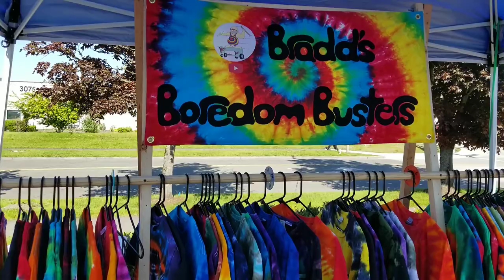Spring Bazaar set up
Gildan Adult Heavy Cotton T-Shirt, Style G5000, Multipack

Hanes Zipper Hoodie

Hanes Pullover Hoodie

Hanes Sweatpants, Men’s

Women’s Casual T-Shirt Dress, Short Sleeve

Women’s Casual Button Down T-Shirt Dress, Long Sleeve

100% Cotton White Tapestry

12 Precision tip Dye Bottles

8 oz. Dye Bottles, 6 Pack

16 oz. Dye Bottles, 6 Pack

Sinue Puller

Natural Wax Sinue, Poly Thread Spool

Nylon Kite Line on Spool, 500-feet 30 lb.

2 Piece, Curved and Straight Hemostat Set

2 Piece, Rubber Tip Tweezer Set

Fiskars Stitcher Scissors (No. 5)

Crayola Fine Line Washable Markers, 12 Count

Multicolor Rubber Bands (Assorted Dimensions)

Plastic Funnel, 4 ¼-Inch Diameter

4PCS. Measuring Spoons Set, ¼ tsp, ½ tsp, 1 tsp, and 1 tbsp.

Electric Immersion Hand Blender 300-Watt 2 Mixing Speeds with Stainless Steel Blades

Shatterproof Beveled Transparent Ruler, 12 in.

Swing Arm 6-inch Protractor, 180 Degrees

Blue Disposable Nitrile Exam Gloves (Latex-Free) – 100 PCS/Box 3.5 mil

Clear Latching Storage Box – 106 Quart

Wire Shelf Kit with Hardware, 3 ft.

10x16 Cooling rack, 2-Pack

Foam Brush Set, 3-Pack

Urea
Soda Ash Dye Fixer

Synthrapol Detergent

Sodium Alginate – 100% Food Grade

Hydrogen Peroxide 3%

Procion Starter Tie-Dye Kit

I am a participant in the Amazon Services LLC Associates Program, an affiliate advertising program designed to provide a means for me to earn fees by linking to Amazon.com and related sites.